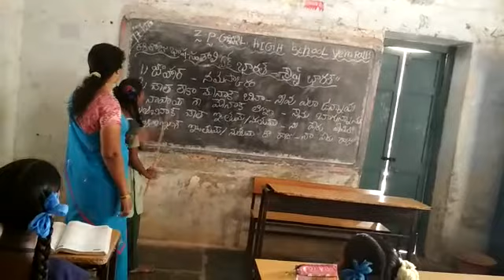Basha Sangam santhali language.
Zphs. Girls. Vempalli. Vempalli mandal. Kadapa dt. A. P.